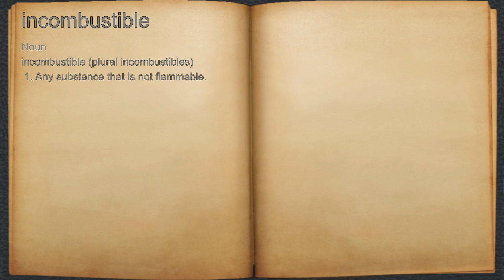What does incombustible mean?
A spoken definition of incombustible.

Intro Sound:
Typewriter - Tamskp